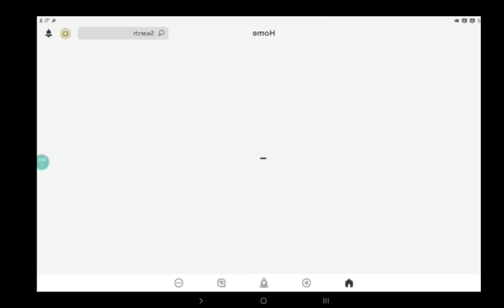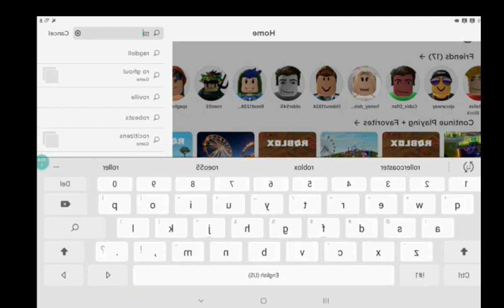Reacting to my first video! (2021) roblox #2021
Video taken originally on January 2021📸

made by 💚popballoonandsix67 productions💚

Future jake plays💚